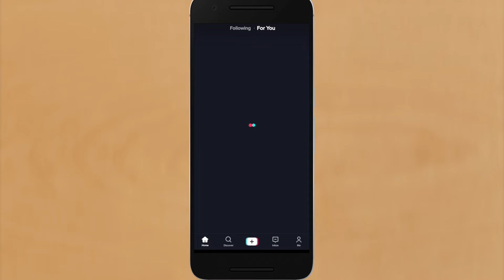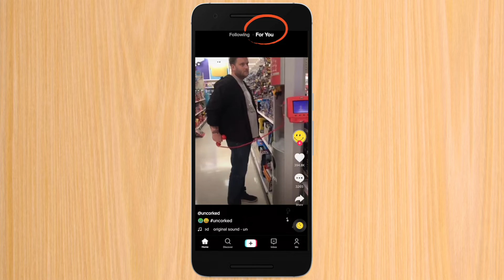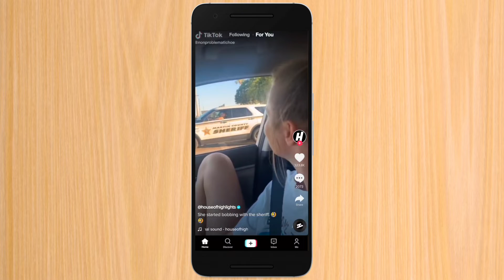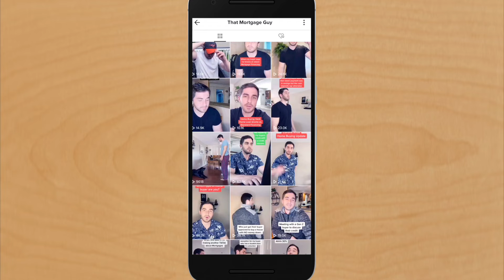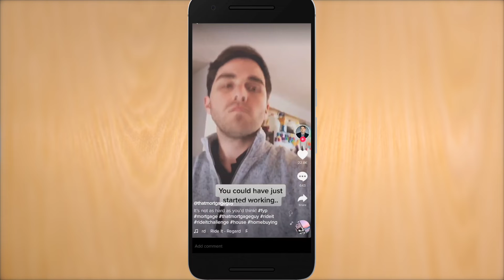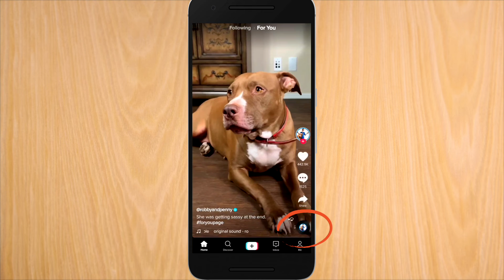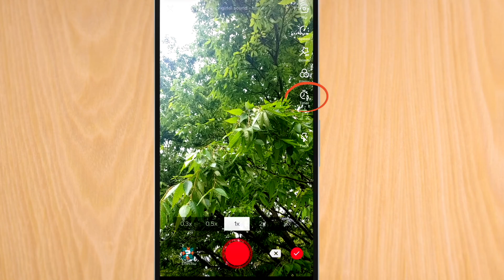TikTok Not Banned! - A Mortgage Guy Receives Up To 100 Email Leads Daily From the App; How to TikTok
TikTok is not getting banned! Scott Betley, aka thatmortgageguy, has become internet famous. Using TikTok, Scott has gained almost 100,000 followers (growing by thousands daily), uploaded hundreds of entertaining, educational videos (one having over 2 million views) and he receives up to 100 email leads a day. Scott is now closing business from his time investment (no paid advertising) from the last 6 months (since he started a TikTok account). Listen as Scott teaches you how to TikTok.

Give Scott a shout-out buy commenting below and you can reach him directly if you're looking to buy a home. Currently he's only licensed in Maryland, but soon expanding to other states, however he has a nationwide network to assist you, your family and friends.

If you're considering buying, selling or leasing real estate, please give us a call.

Sachs Realty is Maryland's premier choice for both residential and commercial real estate.

Specializing in:
- Seller Representation
- Buyer Representation
- Tenant Representation